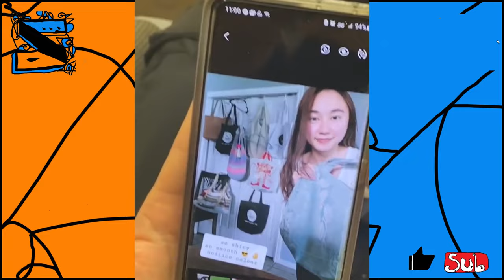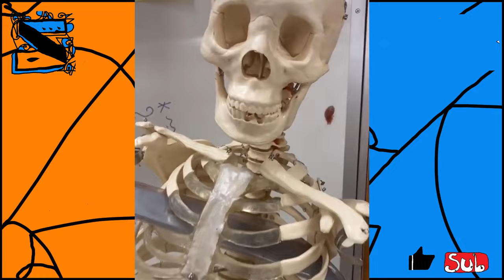!Zoomer's Gio & Giselle Comp #6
The funniest Latinas and Latinos in Texas.
Like and Sub!
Let me know what you thought! Comment